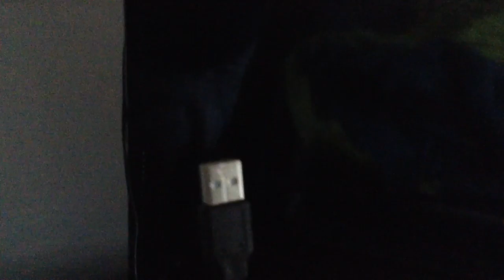Awesome batman light turn on/turn off atomaticly